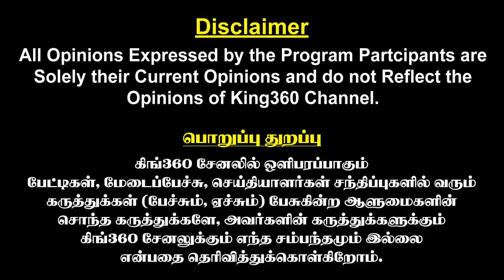யார் இந்த முத்துசாமி..! ஸ்டாலின் தொடர்ந்து முடிசூட காரணம்? Muthusamy | CM MK Stalin | Erode DMK